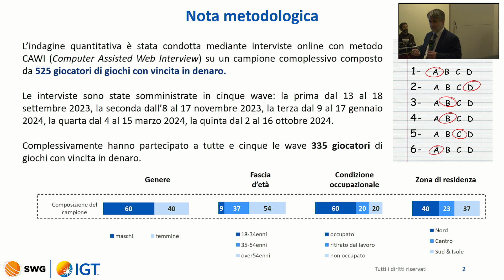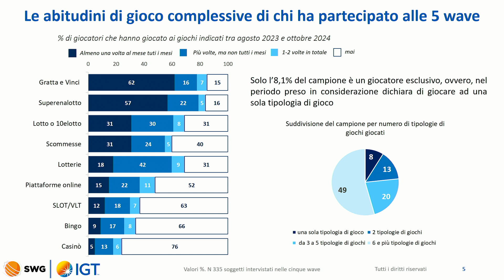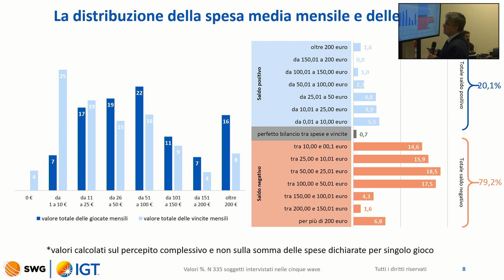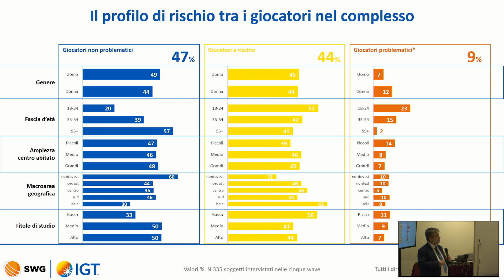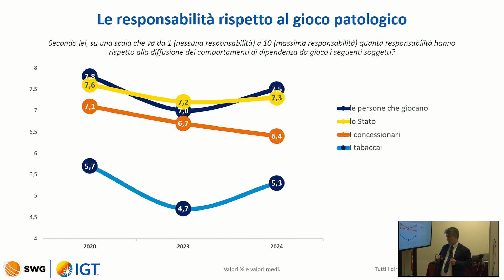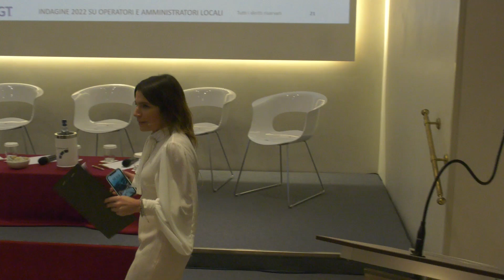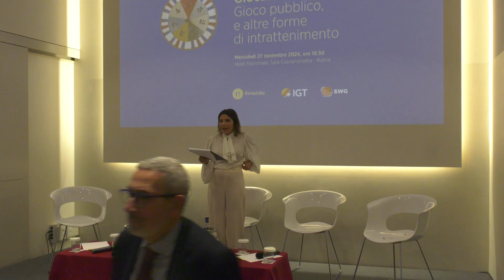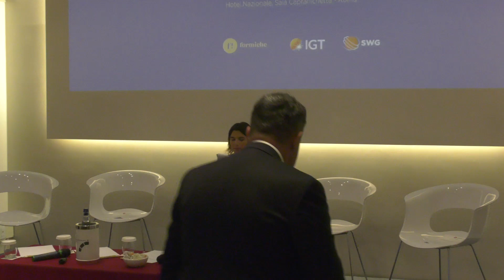La ricetta (politica) per tutelare il gioco legale. L’evento di Igt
La ricetta (politica) per tutelare il gioco legale. L’evento di Igt presso la Sala Capranichetta il 27 novembre 2024, a Roma